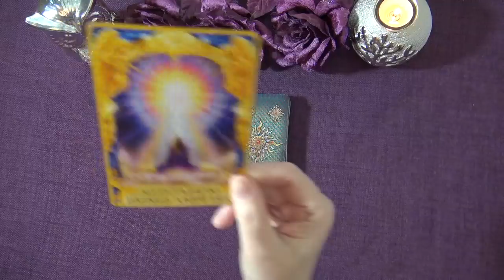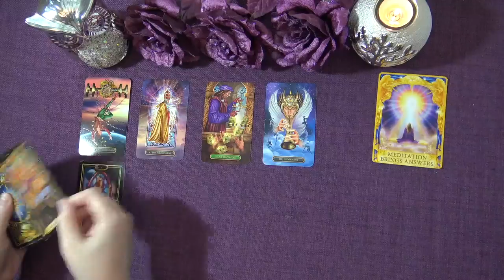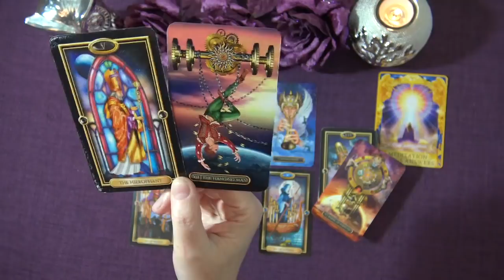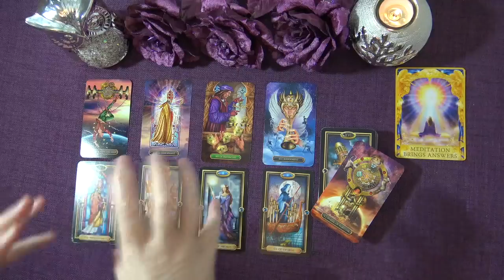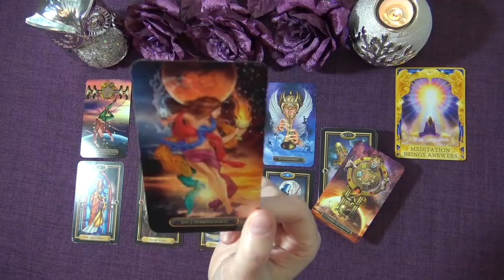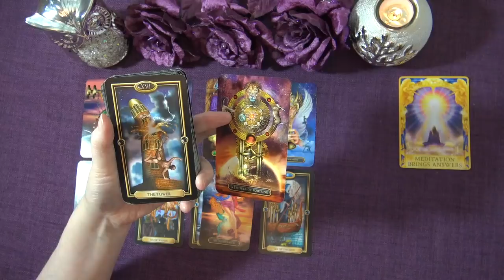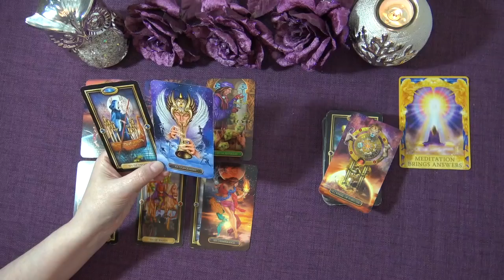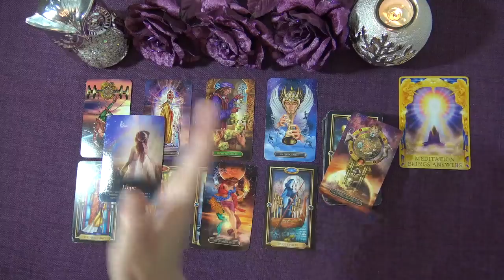TAURUS WEEKLY TAROT READING "AN UNEXPECTED CHANGE OF FORTUNE TAURUS!" January 4th-10th 2021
Andrea xx